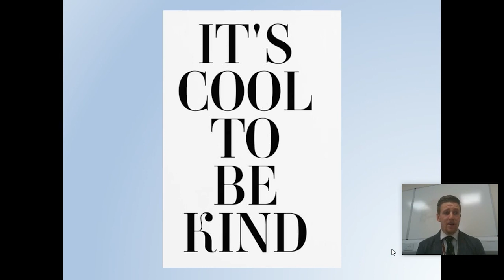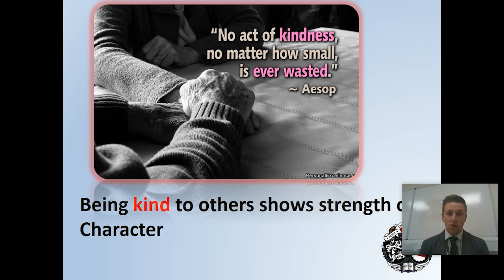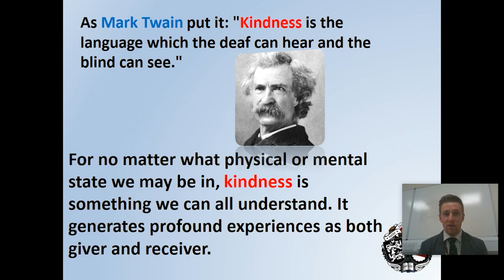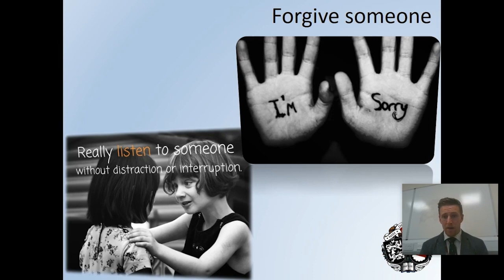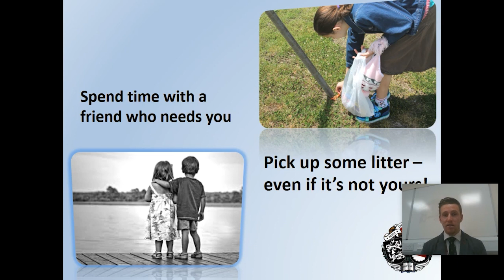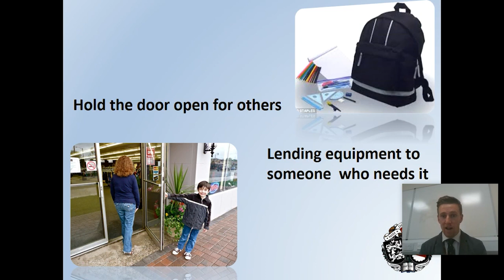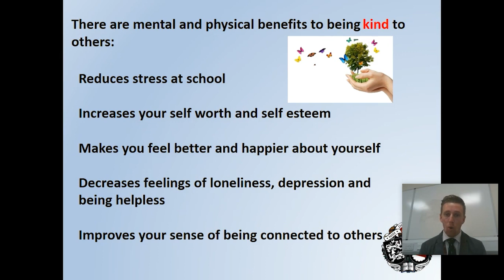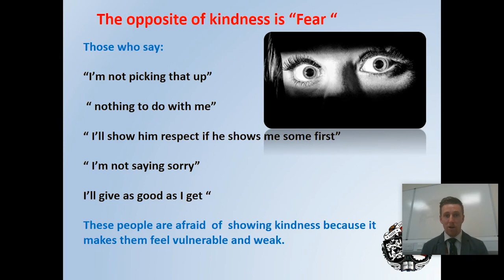BE KIND ASSEMBLY